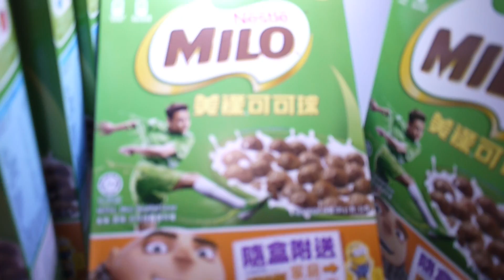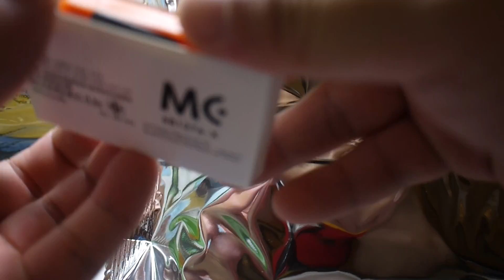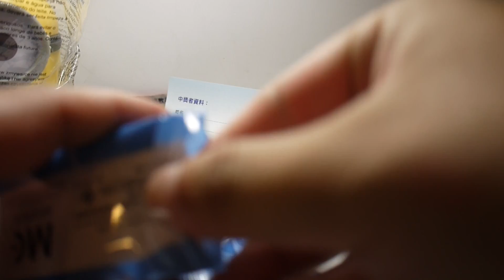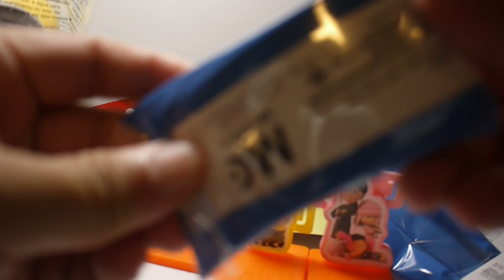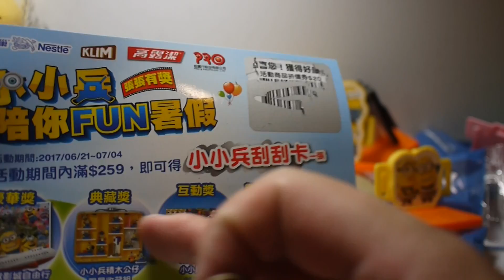豪宅玩具~553~Despicable Me神偷奶爸3Minions雀巢早餐玉米片小小兵行動早餐碗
雀巢早餐系列滿額499元贈品
2017年12月星品
星際大戰版的BB-8